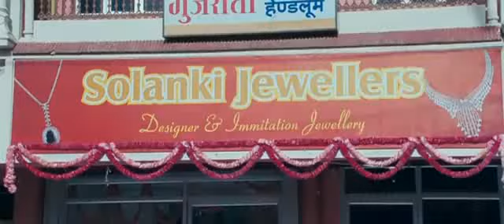Tinku Jiya full song from Yamla Pagla Deewana hindi movie 2011